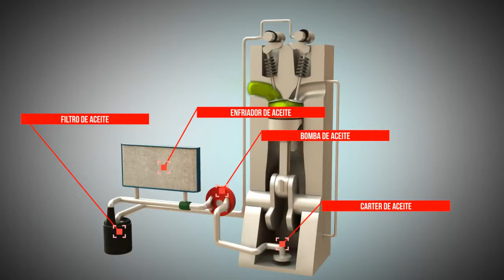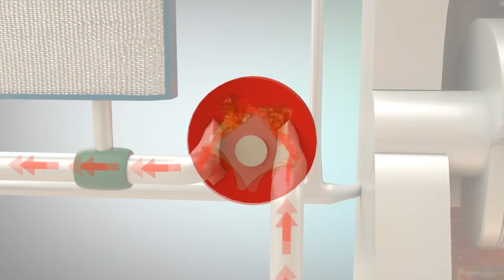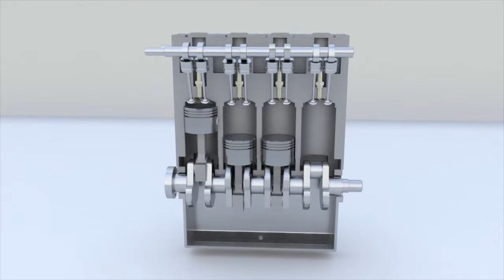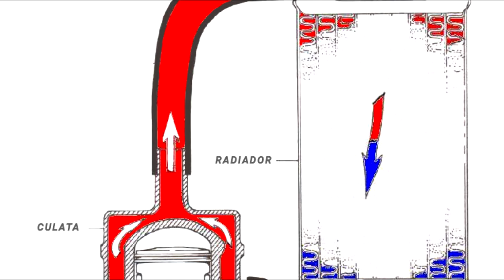Radiador de Aceite VS Radiador Liquido ¿Cual es Mejor? Desventajas y Ventajas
No siempre mas Costoso es Mejor, y en el caso de los Sistemas de Enfriamiento de las Motos no es Excepción, Descubre en este Vídeo el porque de cada tipo de radiador y entiende su funcionamiento tanto el radiador de aceite como el radiador liquido o anticongelante